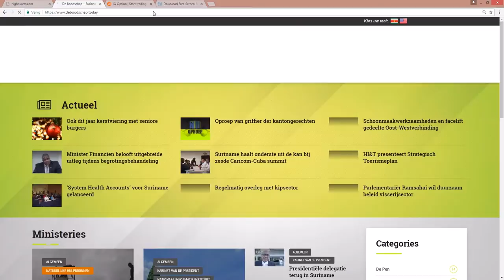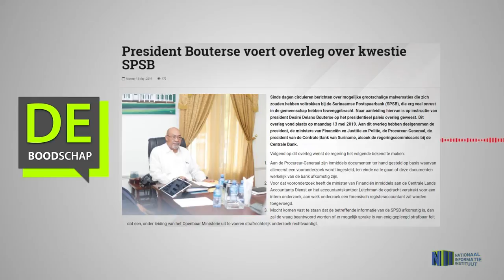President Bouterse voert overleg over kwestie SPSB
Hier de link van het bericht: "President Bouterse voert overleg over kwestie SPSB"